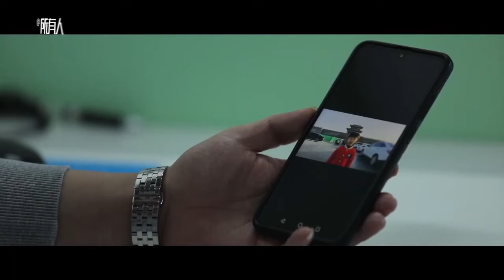Left-behind children invited to sing for parents working outside for New Year这个春节山村儿童唱儿歌给远方的爸爸妈妈听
春节将至，中国发展研究基金会发起了“唱首儿歌给爸妈听”活动，邀请来自全国多地“山村幼儿园”和“慧育中国”入户早教的受益孩子们学习、演唱儿歌给远方的父母听。

As ChineseNewYear approaches, China Development Research Foundation launches a campaign to invite left-behind children to sing for their parents working outside. Many migrant workers decided not to return to hometowns for COVID19 control.